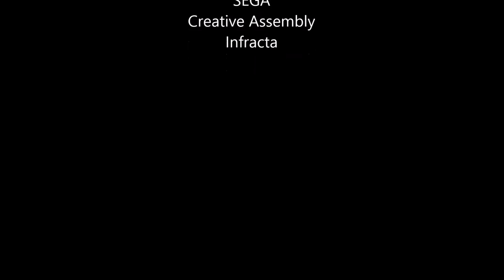1648 Sweden campaign - part 5: Collapse of the Catholic League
1648 Thirty Years of War, a Medieval II Total War mod. Kingdom of Sweden campaign, part 5. War and peace with the Protestant Union. Collapse of the Catholic League.